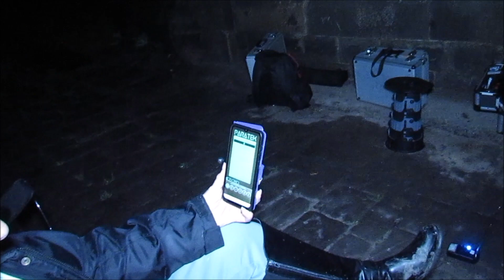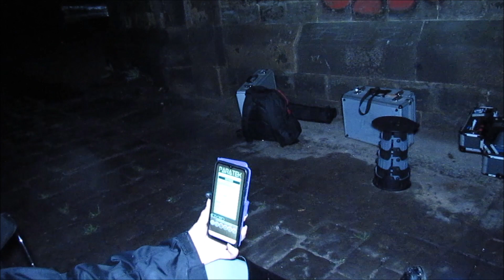General Cemetery Part Three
Do you have an interest in the paranormal field of ghost hunting and urban exploring, if you do please join our Facebook group
As a paranormal club, we are always on the lookout for new members to come and join our club and be part of our team
As a paranormal club we go out every Saturday evening ghost hunting or urban exploring, and we also hire haunted locations to investigate for our club members and family and friends